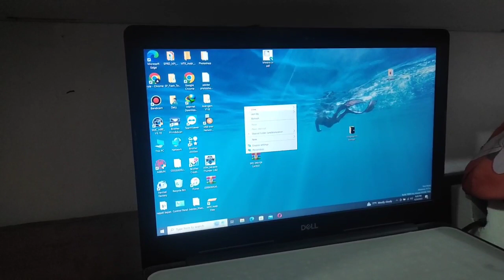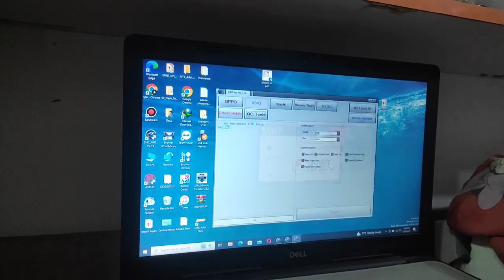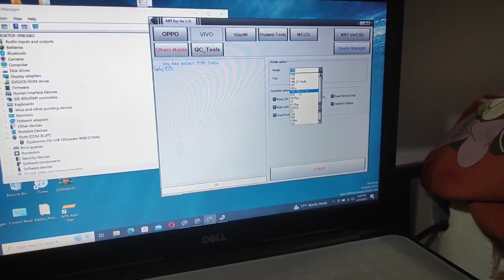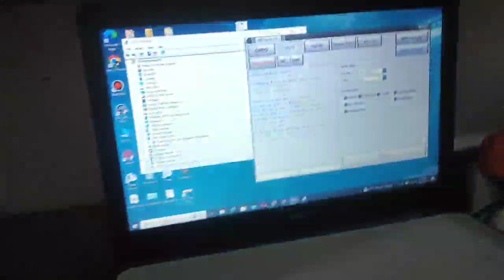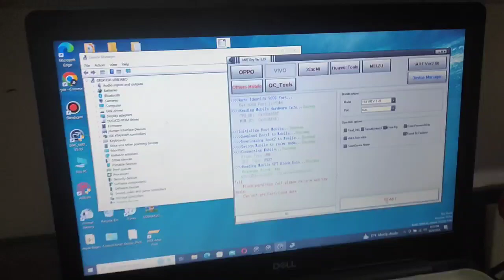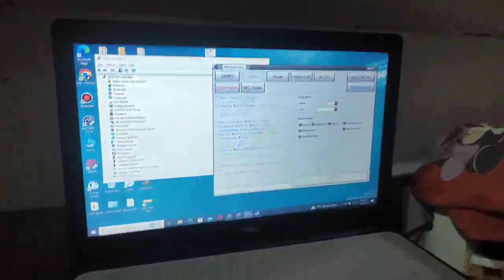Vivo y11 frp unlock mrt 3.19 1000% not working || mrt crack 3.19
Hlo friends,
aja ko yo video ma mrt crack 3.19 bata vivo y11 ko frp unlock hunx ki hudaina vaner live video banayer dekhayeko xu.

About: Dipendra Dahal is a YouTube Channel, where you will find all technology related videos in Nepali, New Video will be posted as soon as possible ;)

Location :Nepal